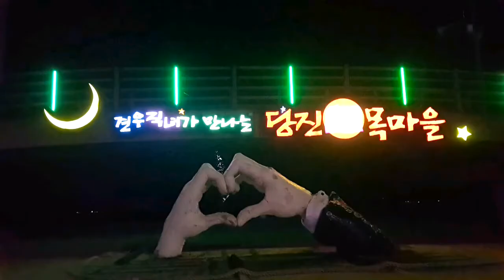왜목마을 사진 드론 상구삶